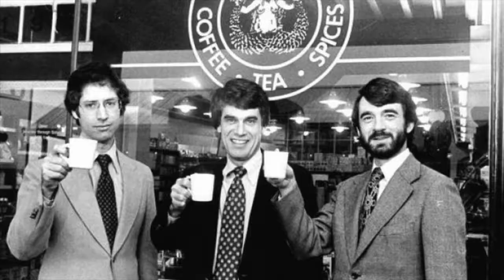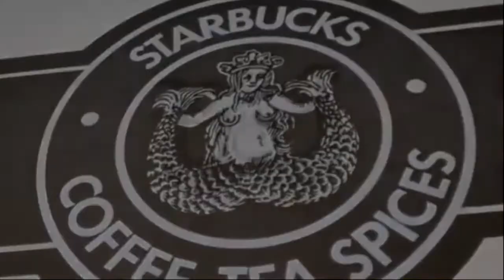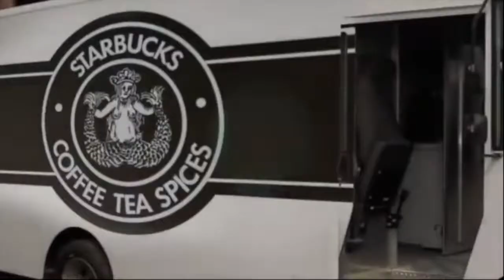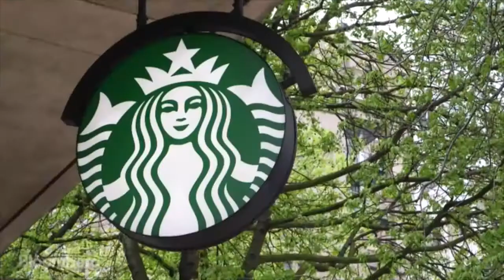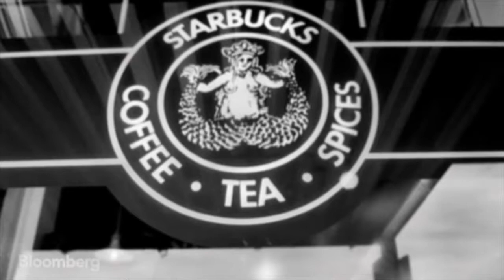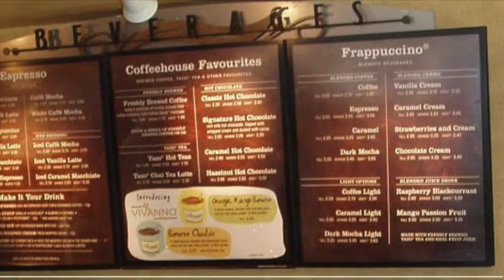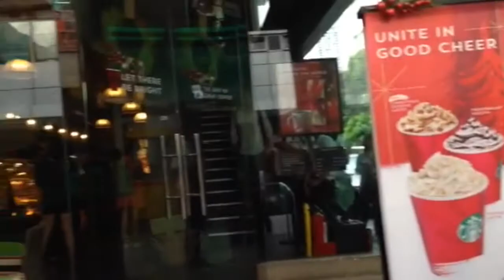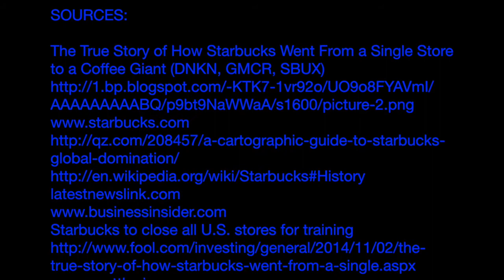Starbuckization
Our project for POLISCI entitled "Starbuckization of Society" :)

Starbucks, it's more than just a coffee brand.